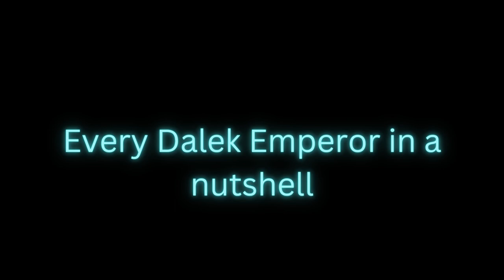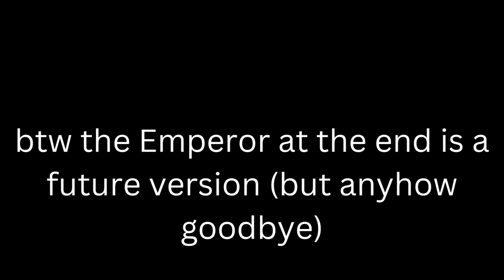Every Dalek Emperor in a nutshell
there's like how many Emperors 12? anyhow enjoy the Video